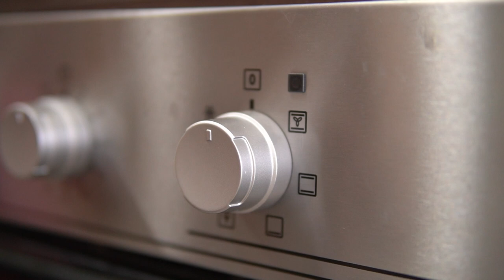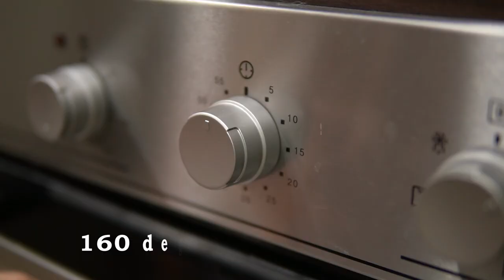Espresso Chocolate Chips Cookies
100g of walnuts, roasted in oven at 180 degrees for 10 mins
Roast the Walnuts.
150g of unsalted butter.
1/2 cup if brown sugar
1/2 cup of caster sugar
 Cream butter and sugar by rubbing it at the side of mixing bowl till it is blended

Add one large egg
1 tsp vanilla essence.
Blend till you have a smooth texture

Dry ingredients
1 1/2 cup or 180 grams all-purpose flour
1 tbsp. corn starch
1/2 tsp sodium bicarbonate
1/2 tsp baking powder
1/2 tsp salt
One shot of espresso
1 1/2 cup chocolate chips
Put in chopped walnuts
Stir to combine
Keep in fridge for 1 hour

160 degrees at 15~17 mins
Lens: Sigma 30mm 1.4 DC DN
Microphone: Comica BOOM X-D
Lighting: Natural lightings from windows & LED Lightings.